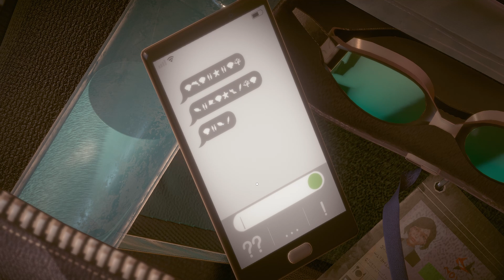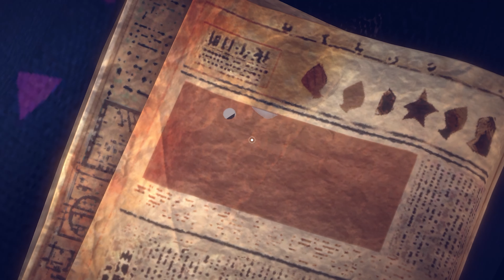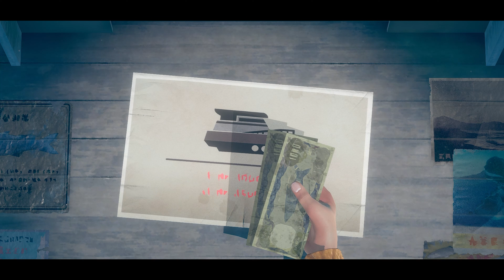A MEMOIR BLUE | An Emotional Journey | Full Game 4K FHD Walkthrough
A unique aesthetic combining hand-drawn and 3D art brings Miriam's magical-realist journey to life, as she swims into the depths of her memories. A series of gameplay vignettes blends sacrifice and heartbreak with victory and pride as she reconnects with her inner child and deepens the love she shares with her mother.